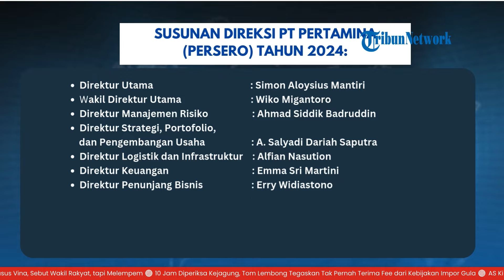Wajah Baru Dirut Pertamina, Diduduki Simon Aloysius Seusai Kementerian BUMN Copot Nicke Widyawati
TRIBUN-VIDEO.COM - Nicke Widyawati dicopot dari kursi jabatan Direktur Utama (Dirut) PT Pertamina (Persero).

Hal itu disampaikan oleh Vice President Corporate Communication Pertamina, Fadjar Djoko pada Senin (4/11/2024).

Kepastian ini setelah adanya keputusan Rapat Umum Pemegang Sahap (RUPS).

Sebagai gantinya, Kementerian BUMN menunjuk Simon Aloysius Mantiri sebagai Direktur Utama Pertamina.

Fadjar menjelaskan, pengangkatan serta pemberhentian direksi merupakan kewenangan pemerintah sebagai pemegang saham yang diwakili oleh Menteri BUMN.

Ia mengatakan, kehadiran pemimpin baru akan menjadi energi baru untuk memastikan keberlanjutan Pertamina di masa depan.

Kepemimpinan direksi sebelumnya akan menjadi landasan kokoh untuk mencapai kemajuan Perusahaan dan mewujudkan ketahanan dan kemandirian energi nasional.

Melalui RUPS tersebut, saat ini berikut susunan Direksi Pertamina (Persero) Tahun 2024:

- Direktur Utama: Simon Aloysius Mantiri

- Wakil Direktur Utama: Wiko Migantoro

- Direktur Manajemen Risiko: Ahmad Siddik Badruddin

- Direktur Strategi, Portofolio, dan Pengembangan Usaha: A. Salyadi Dariah Saputra

- Direktur Logistik dan Infrastruktur: Alfian Nasution

- Direktur Keuangan: Emma Sri Martini

- Direktur Penunjang Bisnis: Erry Widiastono

(Tribun-Video.com/Tribunnews.com)

Artikel ini telah tayang di Tribunnews.com dengan judul BREAKING NEWS: Erick Thohir Copot Nicke Widyawati dari Kursi Dirut, Simon Aloysius Pimpin Pertamina.

Program: Breaking News
Host: Sandy Yuanita
Editor Video: Erik Pratama
Uploader: Aprilia Saraswati